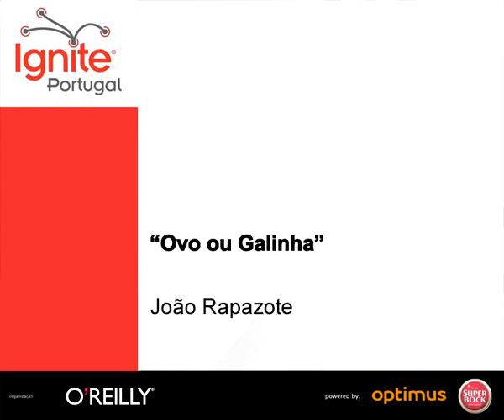[Ignite#24] João Rapazote - "Ovo ou Galinha"